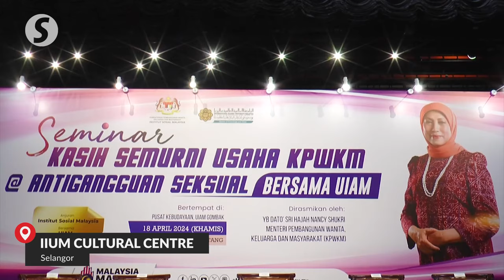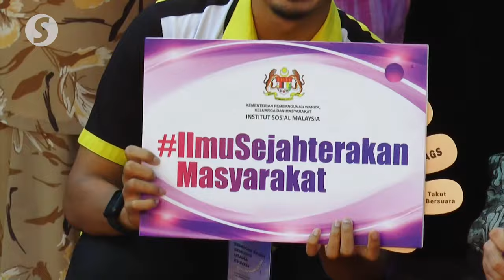Over 1,000 men report sexual harassment, says Nancy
The Women, Family and Community Development Ministry has received over 1,000 sexual harassment complaints from men through its Anti-Sexual Harassment Advocacy Programme.

Its minister Datuk Seri Nancy Shukri on Thursday (April 18) attributed the significant number of reports to increased trust in the program's counselling services.